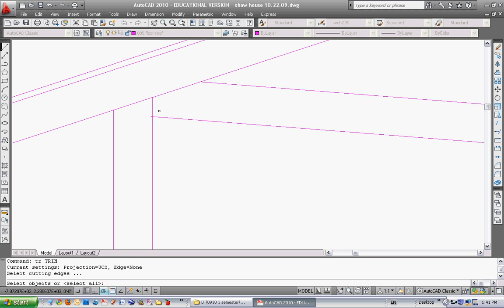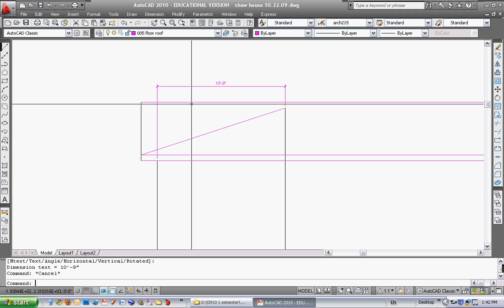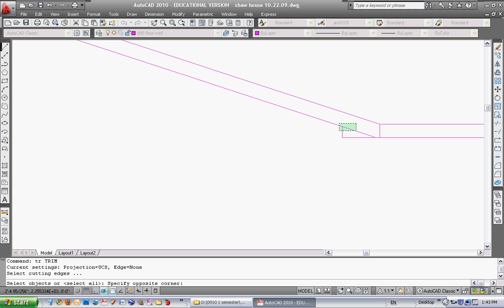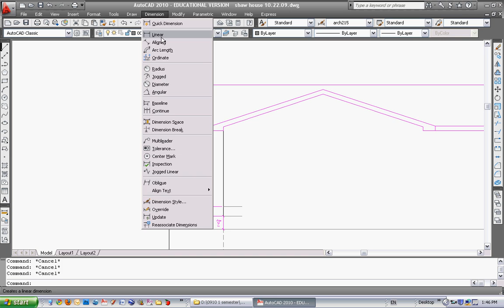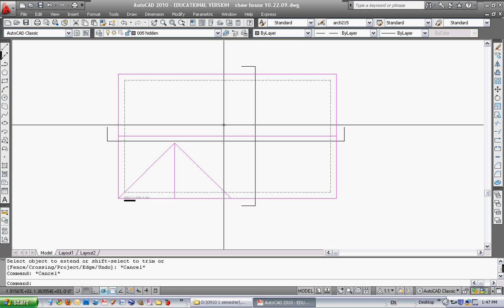Drawing a house in AutoCAD, Video 17 - Finishing up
This video shows you how to draw the vaulted truss, gable on the front elevation, roof plan and end elevation.